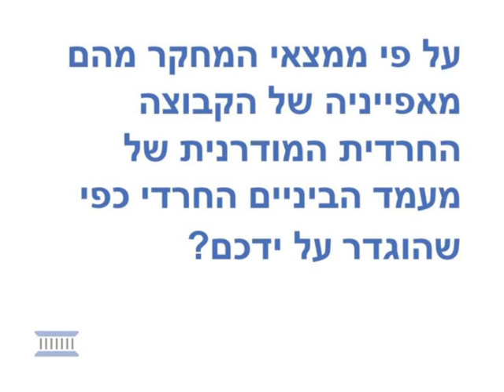לי כהנר: התפתחותו של מעמד הביניים החרדי